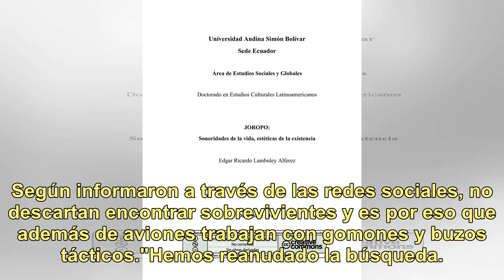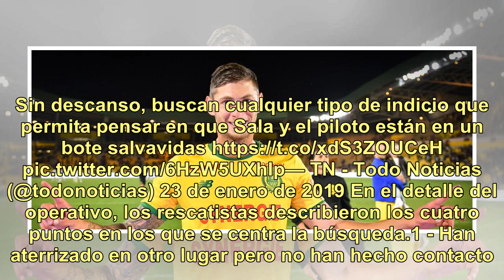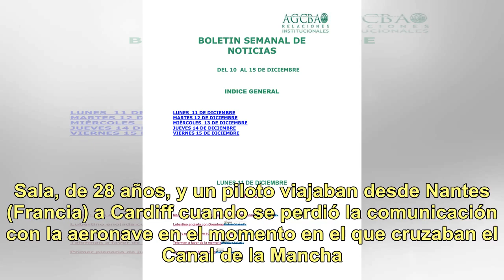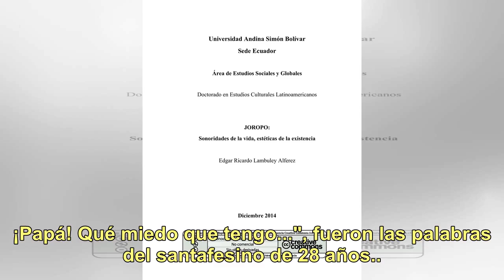Las cuatro hipótesis que maneja el comando de búsqueda del avión que trasladaba a Emiliano Sala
En el segundo día de búsqueda, los servicios de rescate de Guernsey revelaron cuáles son las cuatro hipótesis en las que trabajan para buscar el avión en donde viajaba Emiliano Sala.